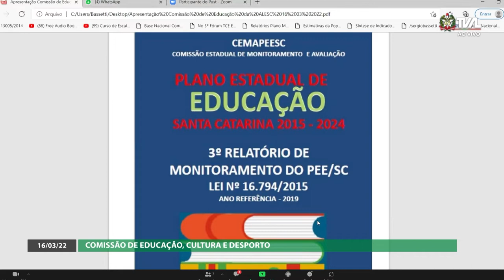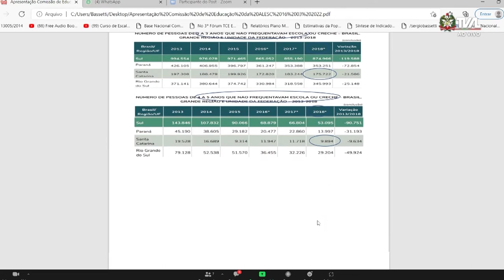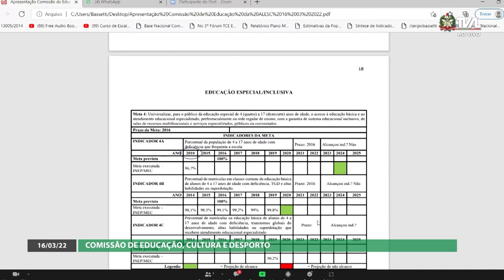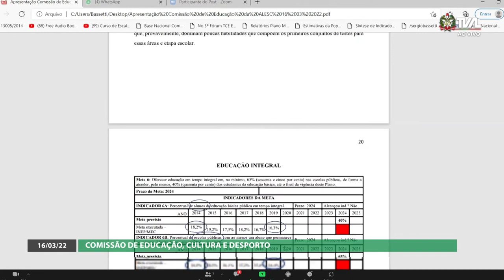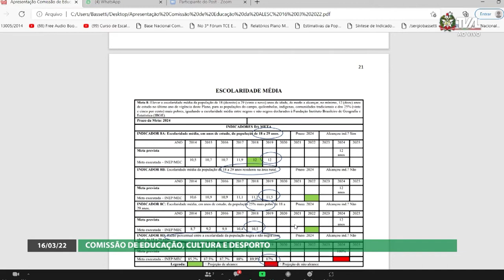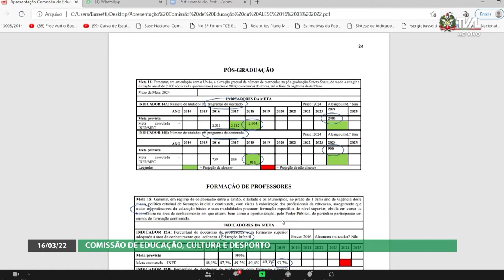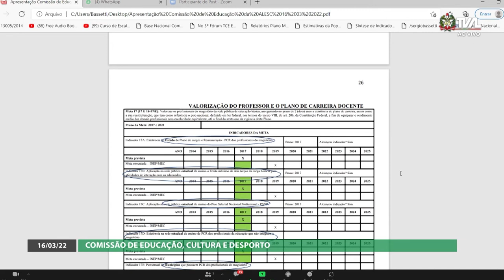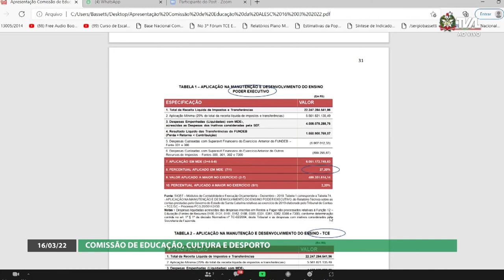Comissão de Educação - 16/03/22